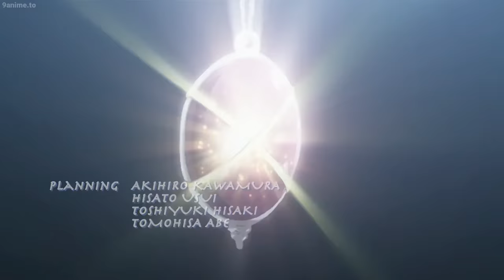Shakugan no Shana Opening 1 (60FPS)